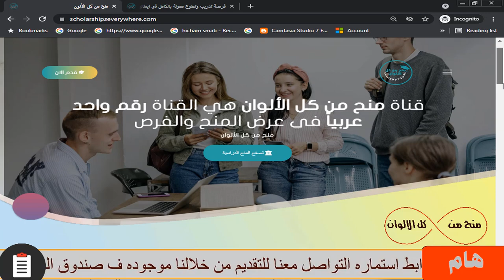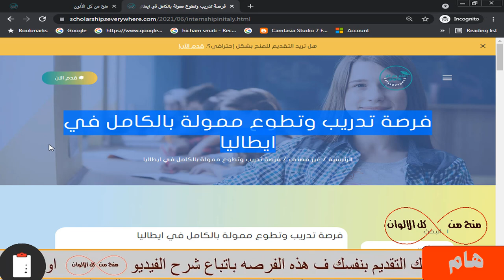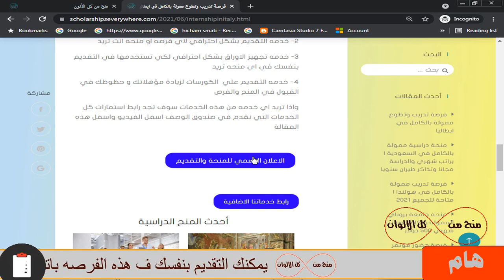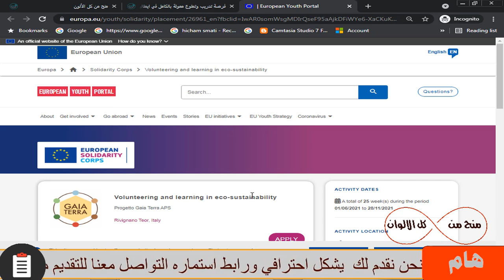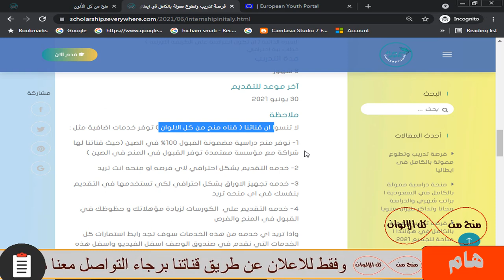فرصة تدريب وتطوع ممولة بالكامل في ايطاليا | متاحة للجميع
فرصة تطوع وتدريب وسفر الي ايطاليا و هذه الفرصة متاحة للجميع من طلاب وخريجيين  ولا تحتاج شهادة لغة للتقديم فيها و ممولة بالكامل و السكن مجانا  و وجبات الطعام  و وسائل النقل و الحصول علي دعوة فيزا لعمل تأشيرة ايطاليا بسهولة والإقامة في ايطاليا تسمح لك بدخول المانيا والنمسا وغيره من الدول بدون تأشيرة و تقبل اعداد كبيرة

internship from Progetto Gaia Terra APS in Italy